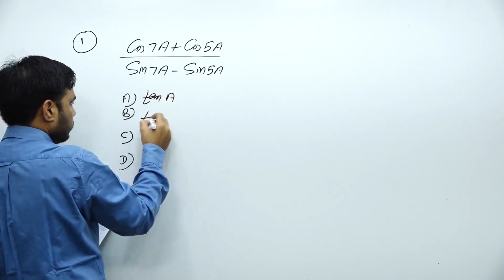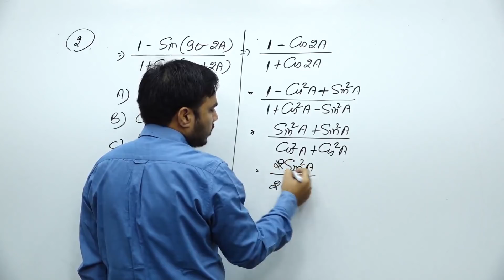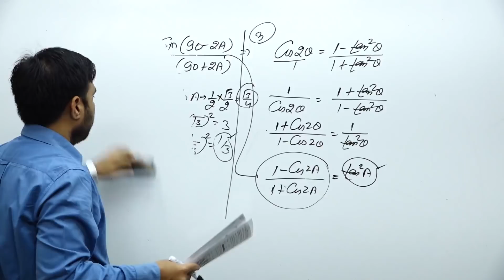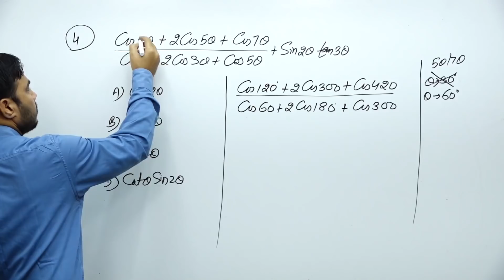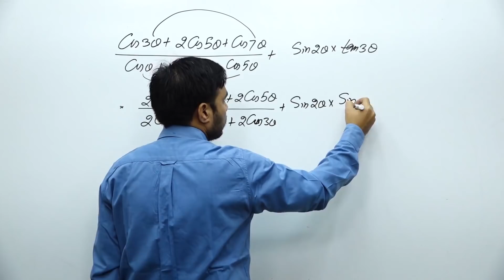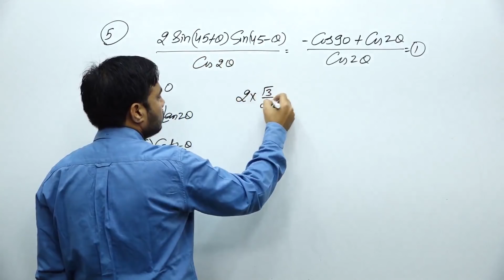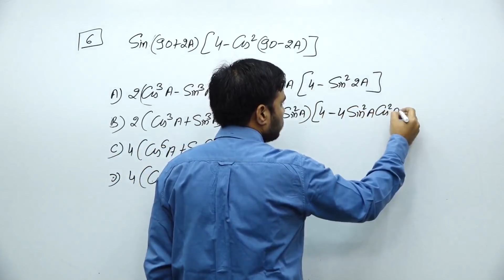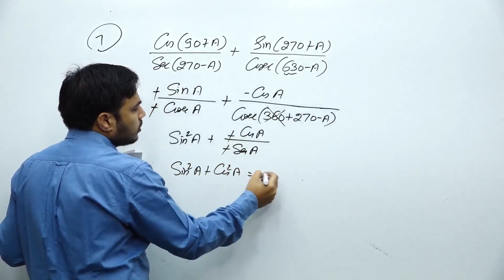SSC CGL Mains Questions 19 feb 2017 ( LESSON - 20) In Hindi & English - Problems & Solutions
Learn  IN TRIGONOMETRY and other subtopics like -

 Introduction  TRIGONOMETRY_त्रिकोणमिति   with a list of formulas with basics.

25_Maths_SSC_CGL Practice set